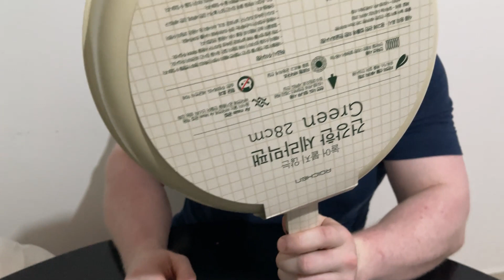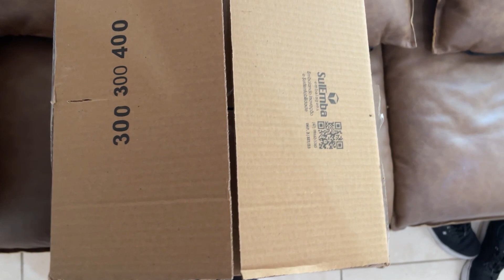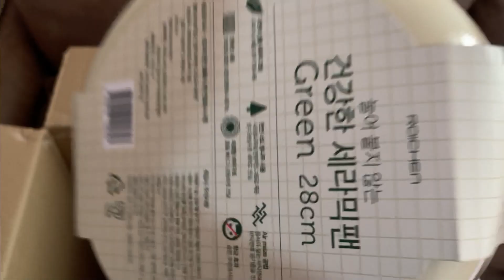🍳 Unboxing Conjunto 2 Frigideiras Roichen Cerâmica Antiaderente Indução Verde + Tampa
🌟 Olá, amantes da culinária! Bem-vindos a mais um vídeo no nosso canal! Hoje, temos um unboxing muito especial para vocês: o Conjunto de 2 Frigideiras Roichen Cerâmica Antiaderente de Indução na cor verde, acompanhadas de tampas! 🍳

🔍 Neste vídeo, você vai descobrir:
Detalhes da Embalagem: Vamos começar abrindo a caixa e mostrando cada detalhe da embalagem, garantindo que você saiba exatamente o que esperar quando seu conjunto chegar.
Primeiras Impressões: Confira minhas primeiras impressões sobre o design, a cor verde vibrante e a qualidade das frigideiras.
Características Técnicas: Falaremos sobre as especificações técnicas, como o revestimento de cerâmica antiaderente, compatibilidade com fogões de indução e facilidade de limpeza.
Demonstração: Não perca a demonstração prática de como essas frigideiras funcionam no fogão, incluindo um teste de antiaderência com um ovo frito!
Dicas de Uso e Cuidados: Dicas valiosas para manter suas frigideiras como novas por mais tempo.

🌿 Por que as Frigideiras Roichen?
Saúde e Segurança: Descubra como o revestimento de cerâmica antiaderente contribui para uma culinária mais saudável e segura.
Design Elegante: Entenda como esse design moderno e a cor vibrante podem dar um toque especial à sua cozinha.
Eficiência no Cozimento: Saiba mais sobre a distribuição uniforme de calor que garante um cozimento eficiente e economia de energia.

🎁 Onde Comprar:
Confira o link na descrição para saber onde você pode adquirir o seu Conjunto de 2 Frigideiras Roichen Cerâmica Antiaderente de Indução.